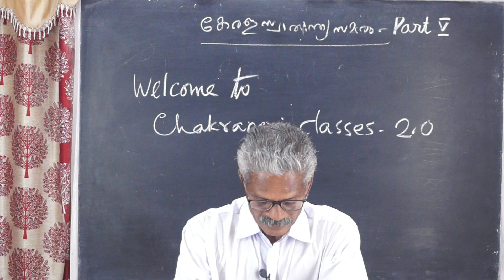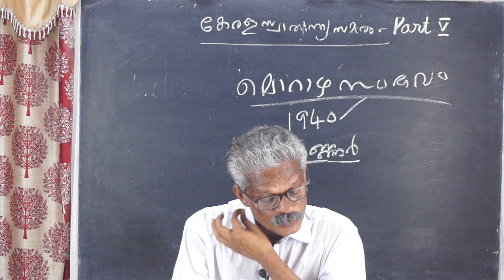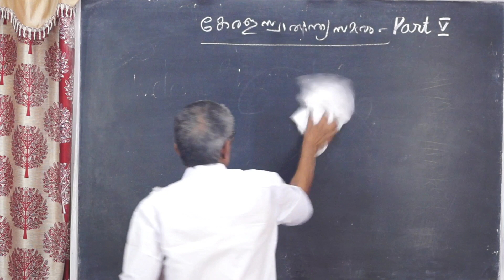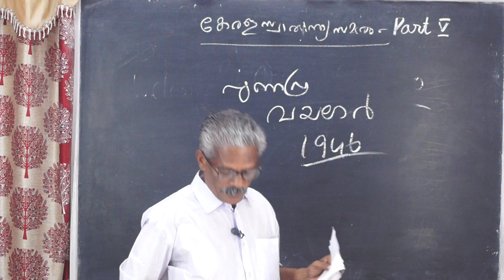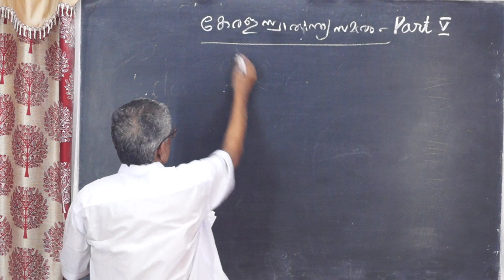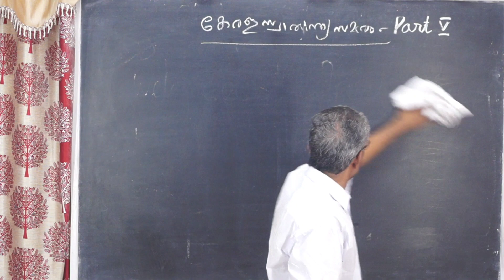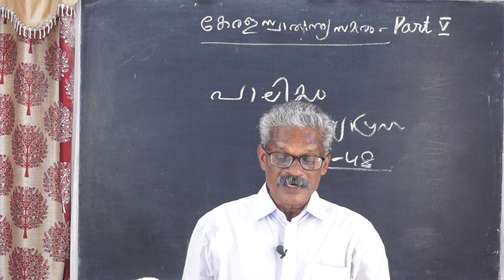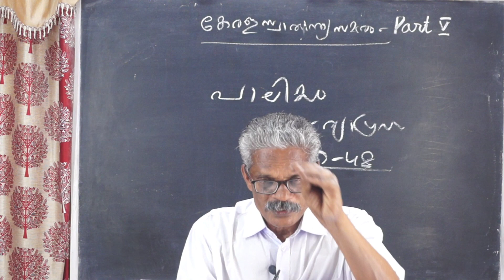കേരളവും സ്വാതന്ത്ര്യ സമരവും part 5 || preliminary exam ||general knowledge